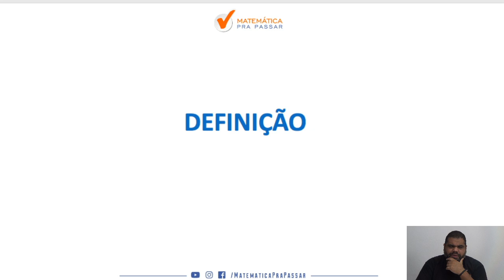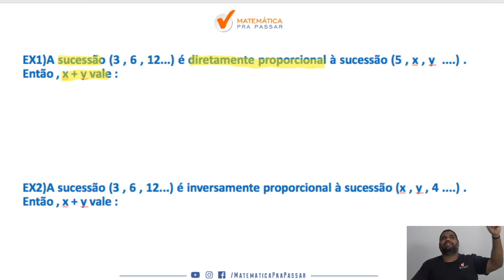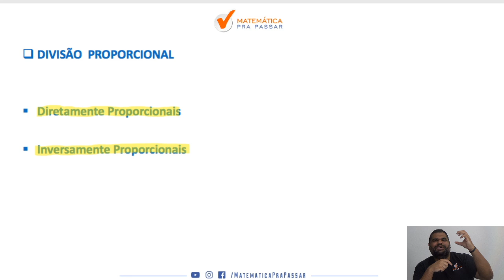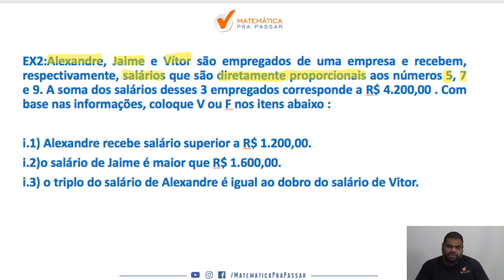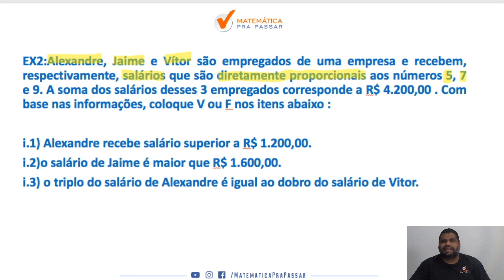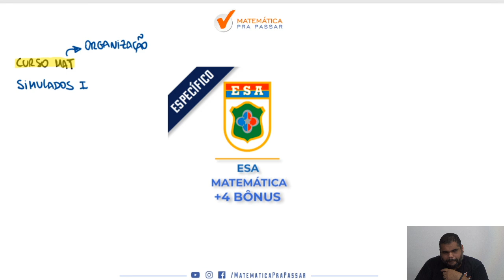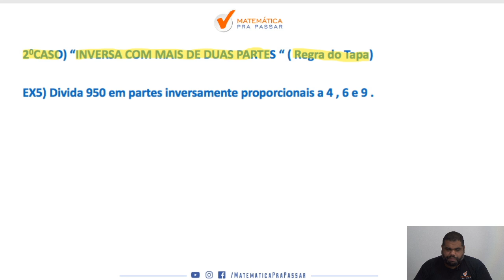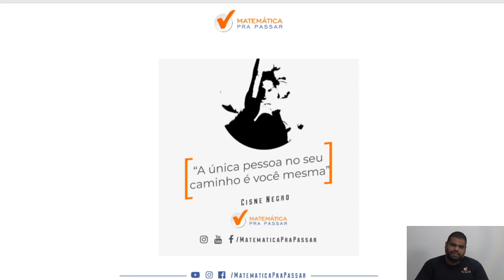Divisão Proporcional para Esa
Divisão Proporcional é um assunto que esta no edital  da prova da ESA e se você quer ser aprovado precisa dominar essa matéria que muitos tem horror.

Nosso professor, Marcão , mostra a teoria passo a passo para você aprender com uma linguagem simples, objetiva e própria que você só encontra no Método MPP.

Você irá aprender:

☑️  A definição das grandezas ;

☑️  Problemas envolvendo divisão em partes diretamente proporcionais ;

☑️  Problemas envolvendo divisão em partes inversamente proporcionais ;

☑️ Como Identificar que é um problema é de divisão proporcional;

Depois dessa aula  divisão proporcional  não será mais um problema na prova da ESA e sim um diferencial, pois você vai estar com o Método MPP.